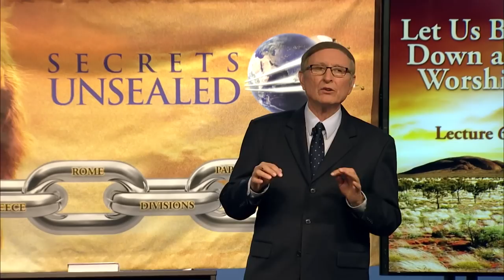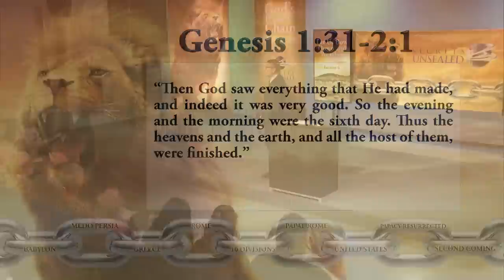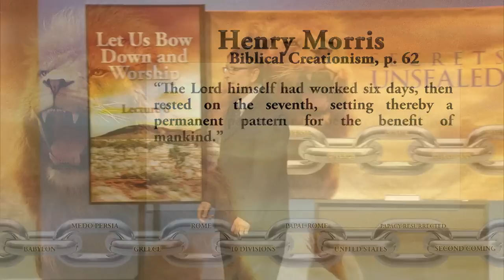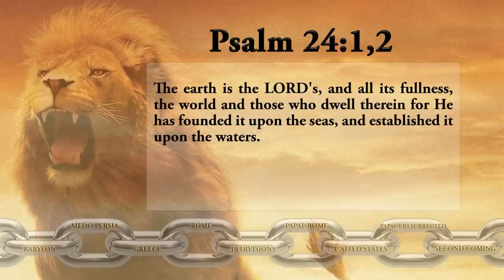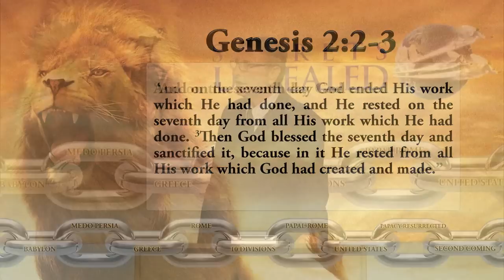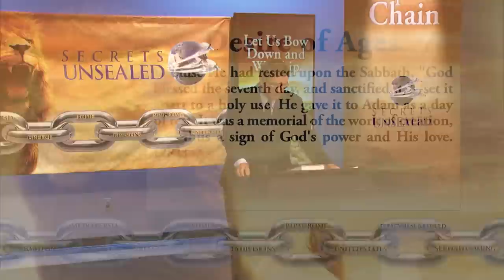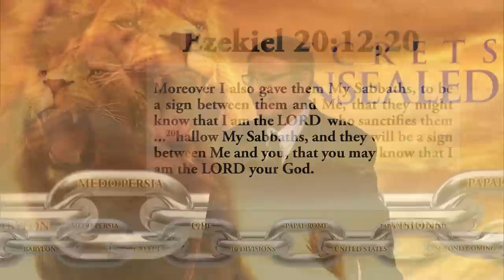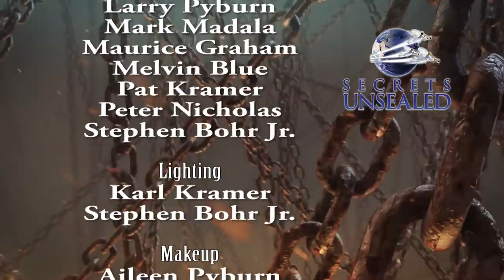06 God’s Prophetic Chain – Pastor Stephen Bohr | Lets us Bow Down and Worship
06  God’s Prophetic Chain – Pastor Stephen Bohr | Lets us Bow Down and Worship